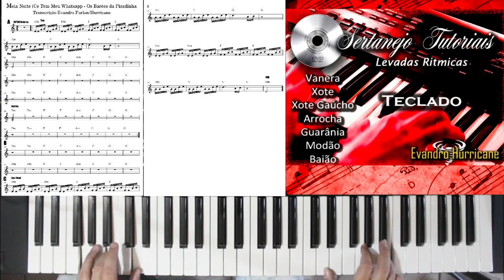Meia Noite (Ce Tem Meu Whatsapp\Os Barões da Pisadinha\TUTORIAL TECLADO\Evandro Hurricane\Furlan